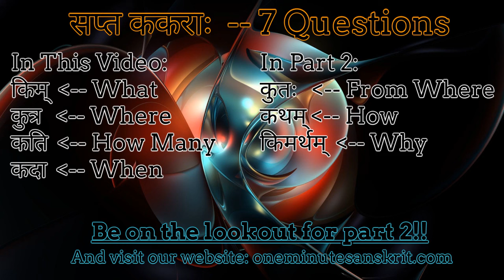Question words in Sanskrit सप्त ककाराः भाग १ (sapta kakArAha Part 1)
Find out some question words in this funny video